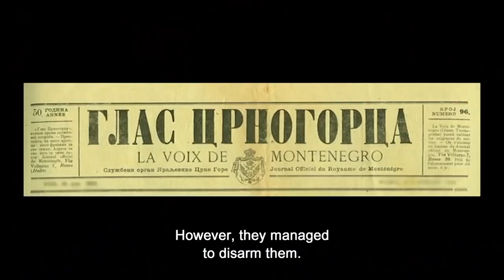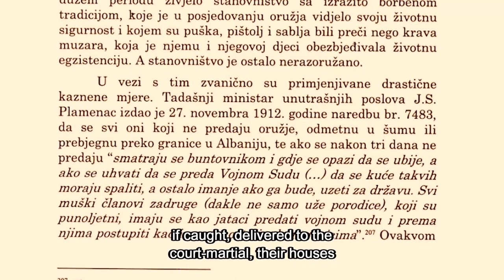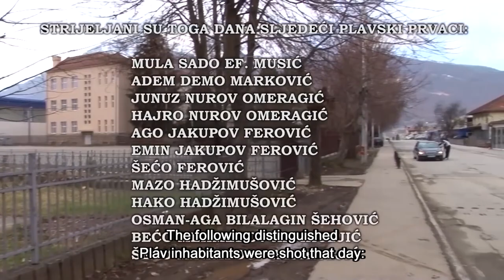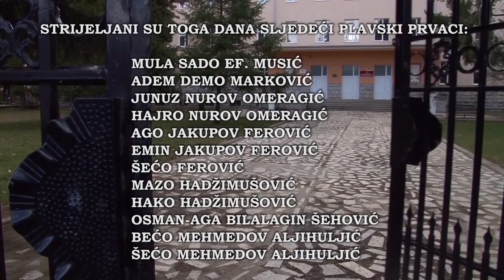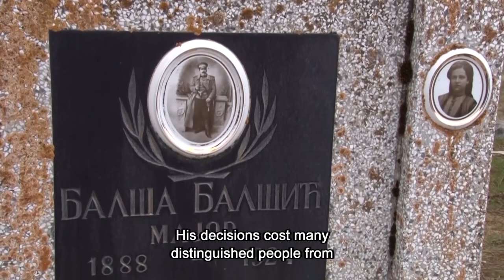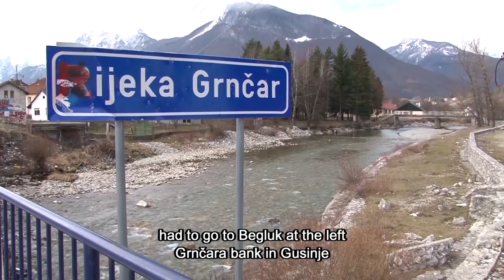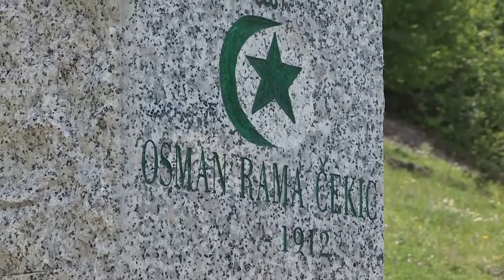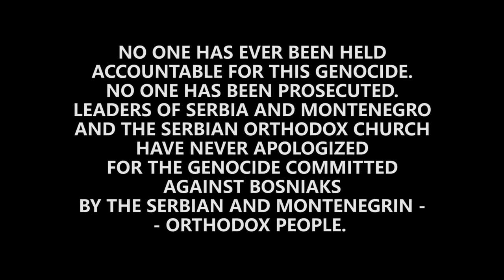genocid na bosnjacima part 2/GENOCIDE ON BOSNIAKS/english subtitile/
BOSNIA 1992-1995